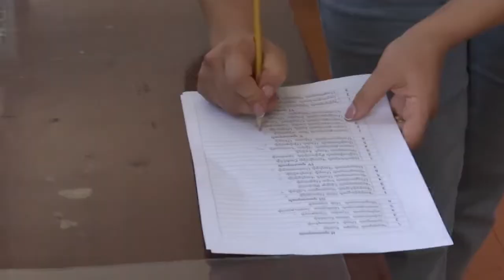Ռուս խաղաղապահները Արցախցի երեխաներին անակնկալ են մատուցել` գիտելիքի օրվա առթիվ